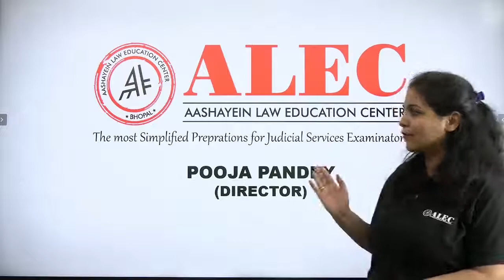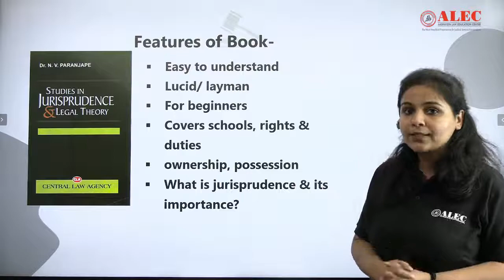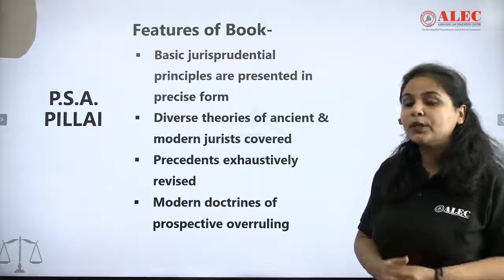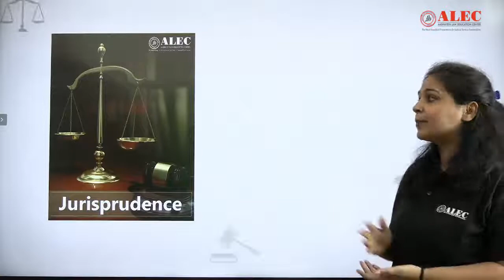Best Books for Jurisprudence Act | Judiciary Exam | Reference Book Series | By Pooja Ma'am | ALEC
Are you struggling with Jurisprudence for your Judiciary Exam? In this insightful video, Pooja Ma'am from ALEC presents a curated list of the best reference books for mastering Jurisprudence, a crucial yet complex subject in the legal field. Whether you're aiming for a deep theoretical understanding or a practical approach for exams, these books will equip you with the knowledge and analytical skills needed to excel.

Discover books that cover the origins and evolution of legal principles, dive into the works of great jurists, and explore the various schools of legal thought. Each book has been handpicked to not only guide you through the syllabus but also provide clarity on the most challenging jurisprudential concepts that often appear in Judiciary Exams.

What You’ll Learn:

Top Jurisprudence Books: A comprehensive list of essential reads for beginners and advanced learners.
Why These Books Matter: Understand how these texts break down complex legal theories into digestible concepts.
How to Maximize Learning: Tips on how to integrate these books into your study routine and use them effectively for the Prelims and Mains.
Exam-Oriented Insights: Key sections to focus on from each book, helping you prepare strategically for the exam.
With this video, you'll be better prepared to tackle Jurisprudence with confidence and depth, ensuring you stand out in your Judiciary Exam journey.